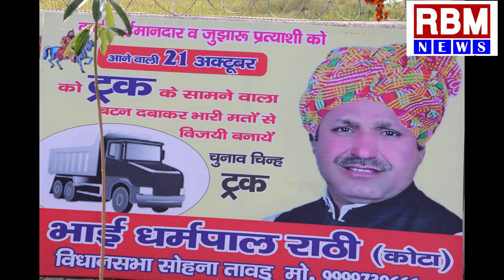Haryana Election 2019 सोहना में धर्मपाल राठी सब पर भारी, मुकाबला त्रिकोणीय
RBM News-87 # Sohna Vidhan Sabha Election 2019
Surendra Pratap  Editor,  RBM News-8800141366
For Contact News, Event Coverage, Publicity, Promotion, Branding & Election / Event Management -Surendra Pratap, RBM Media, Gurgaon (Haryana).